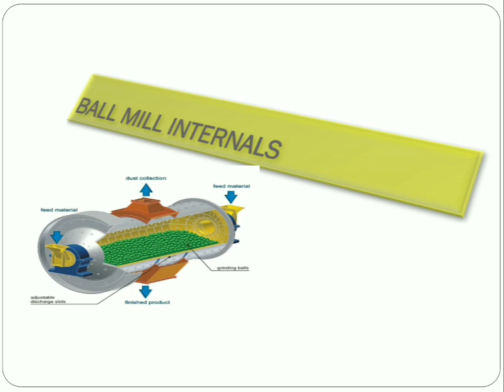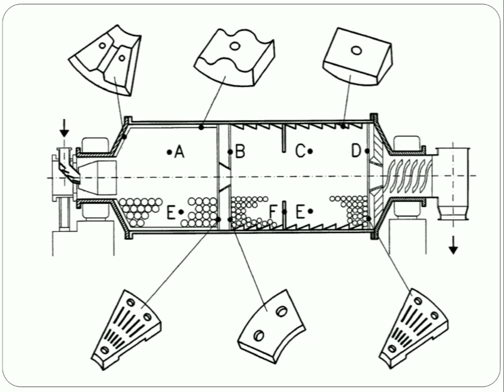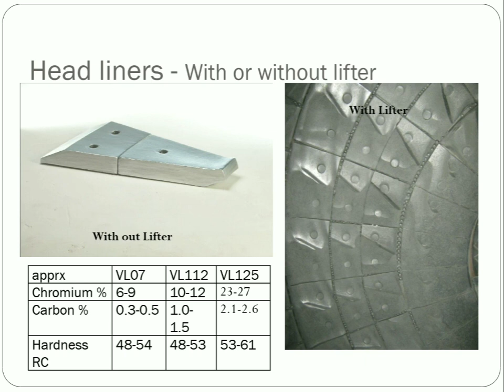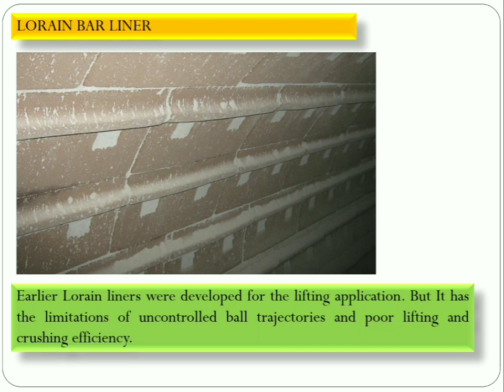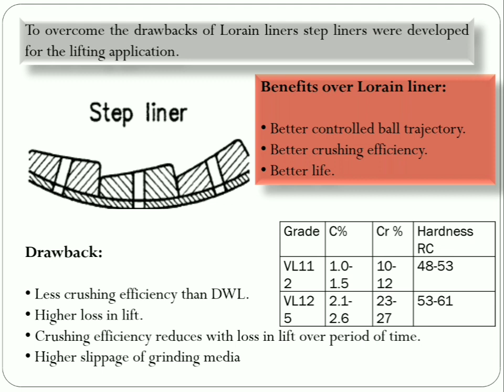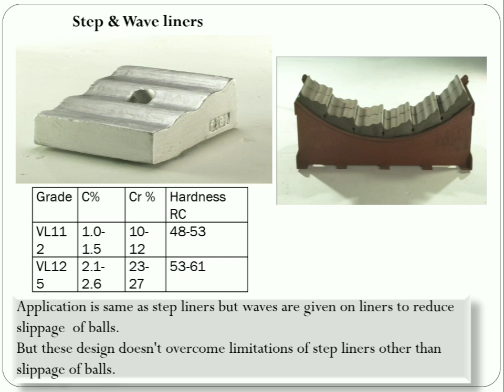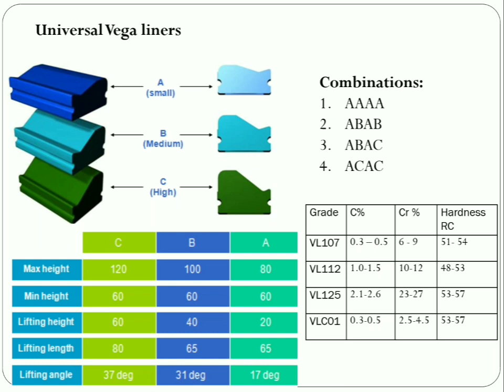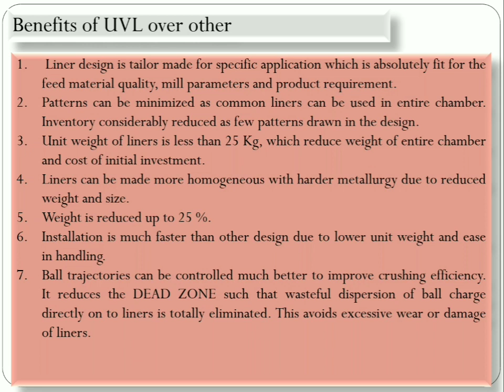ball mill internal parts and lifting liner details